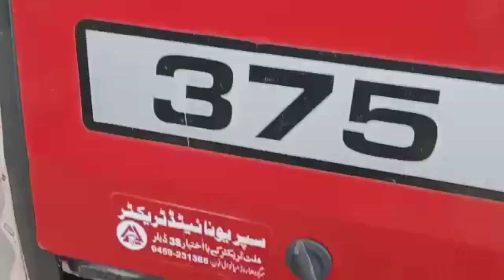Messi375 model2010 for sale location Noorpur Thal ni Pakistan tractor Cheena Da